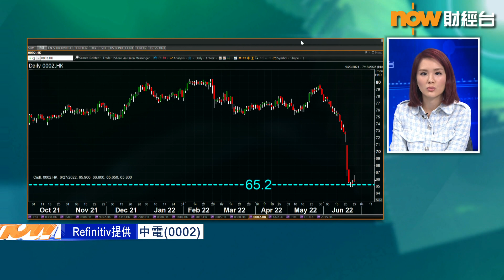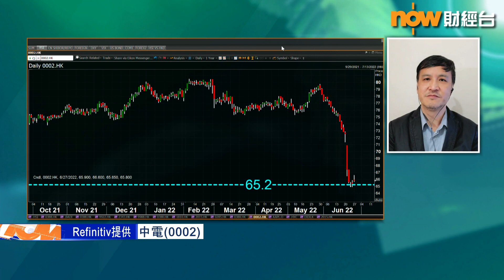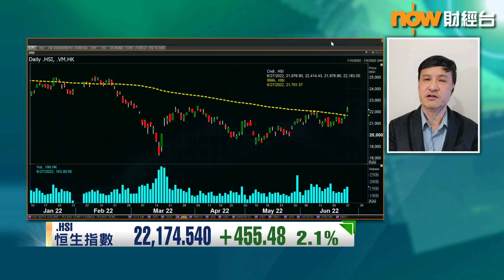【息賺】公用股、高息股Short Put「生人勿近」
【Now財經台】大市反彈，如果想趁低加注，或低撈公用股、高息股，但又怕撈完之後，股價隨時跌到更低，資金繼續被鎖死，有咩期權部署可以慳資金成本嘅同時，執平貨賺下期權金利息？
期權交易員牟展鵬指，投資者可以用Short Put(認沽期權短倉)降低撈貨成本及風險，因為...